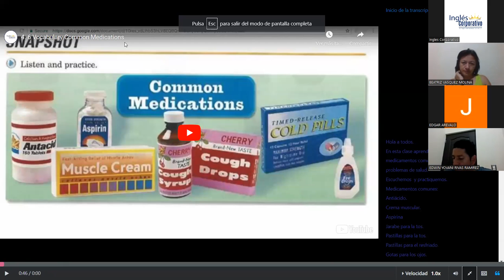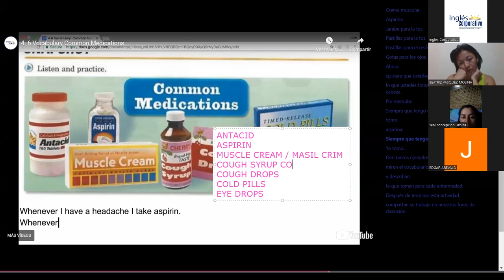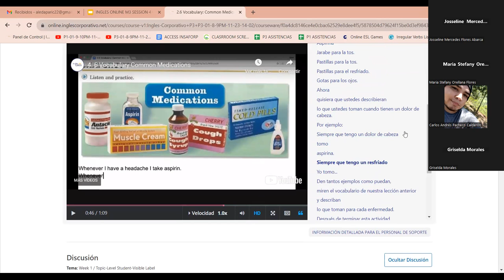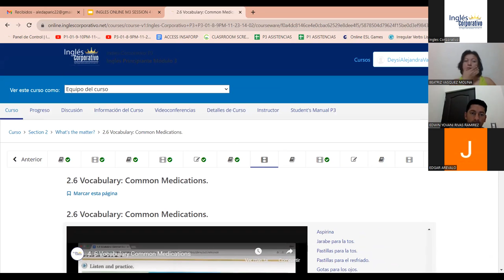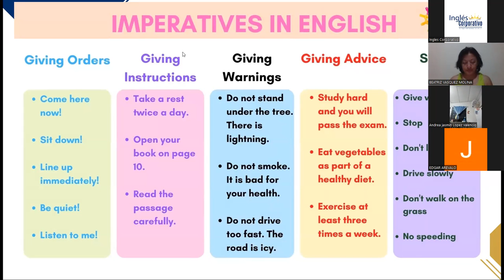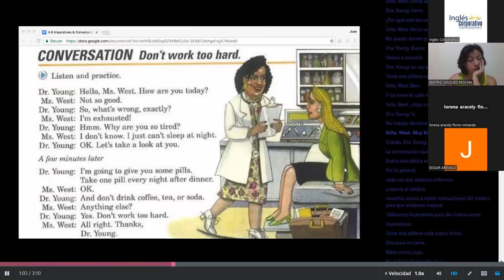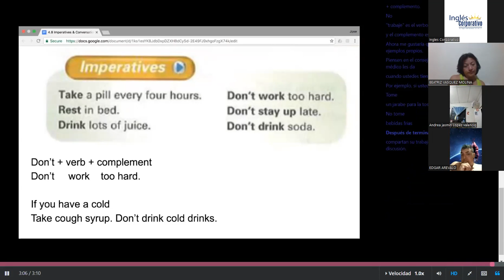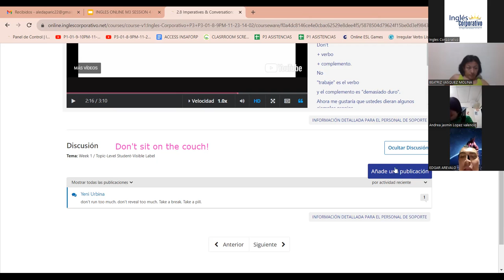SESION 4-PARTE1- 24/11/2023-FI-REGA-150-VARELA-COMMON MEDICATIONS/IMPERATIVES